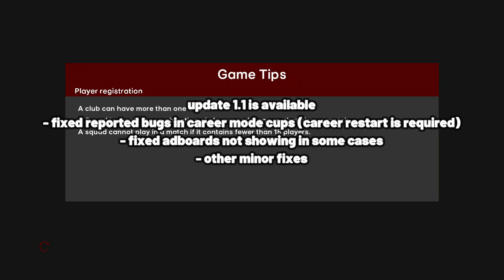SP Football Life 2024 Update 1.10 - Fixed Master League Bugs | Gameplay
SP Football Life 2024 Update 1.10 - Fixed Master League Bugs

New Features
- fixed reported bugs in career mode cups (career restart is required)
- fixed adboards not showing in some cases
- other minor fixes

Notes
- Compatible with SP Football Life 2024 Game
- Size 1.1gb

Credit : SMOKEPATCH TEAM

► Music Credits

Soundtrack from football life 2024 game